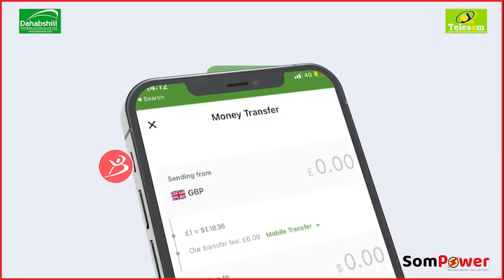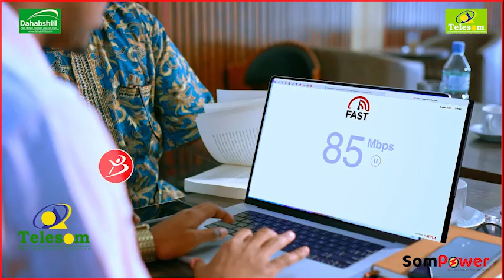Waa Dhul Ay Xoraysteen Ragii Dhuuxa Soo Shubay,"Hablo Yar-yar Oo Erayo Karbaasha Soo Bandhigay